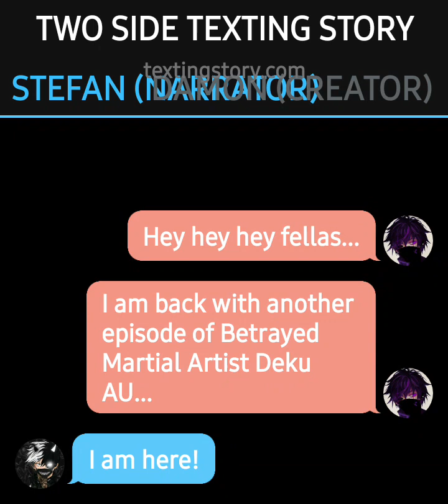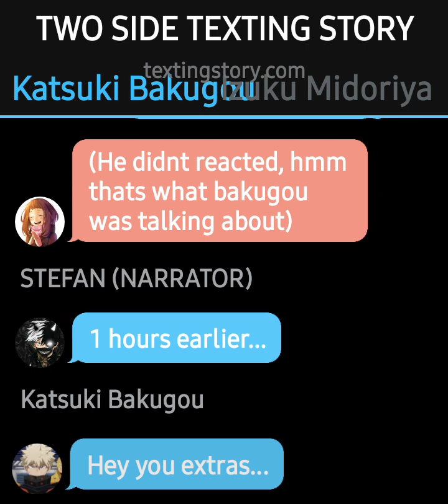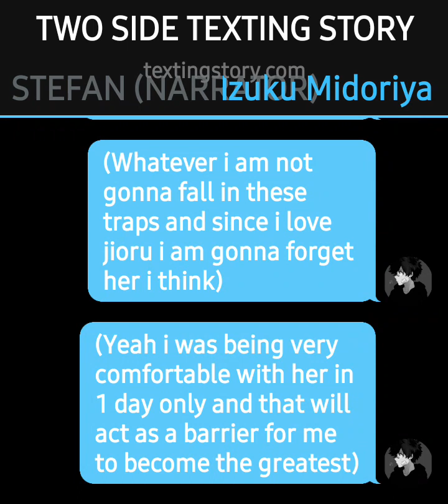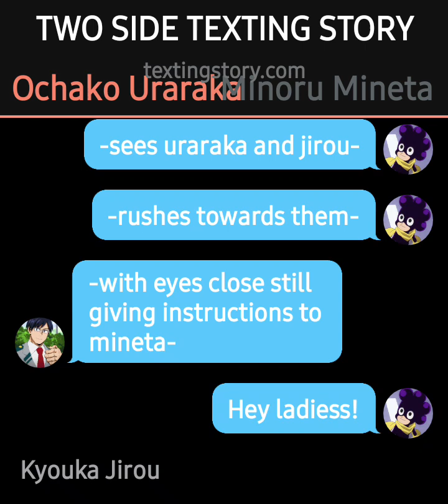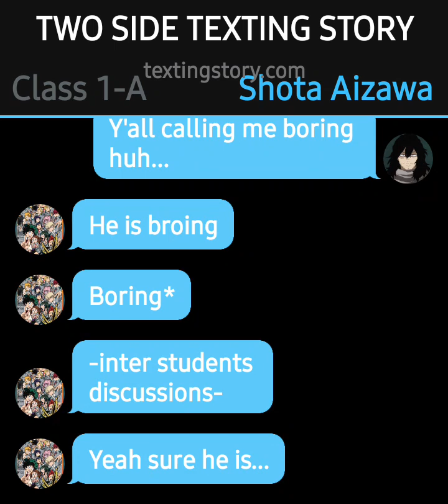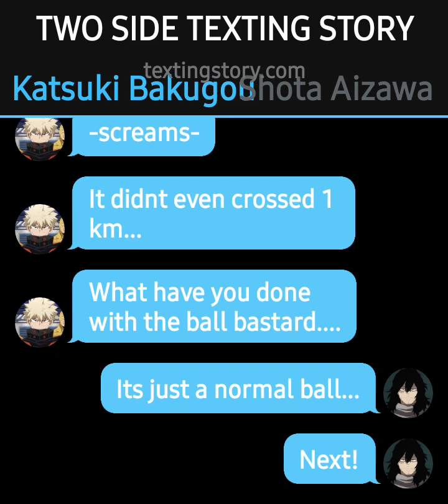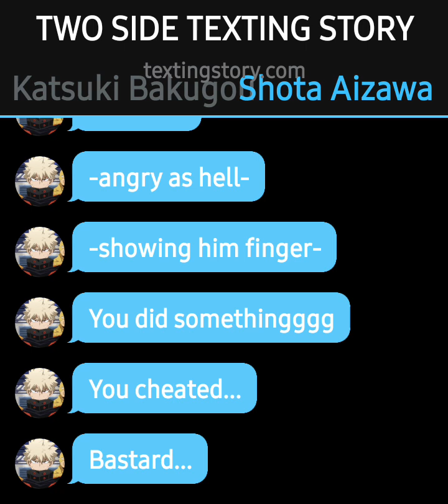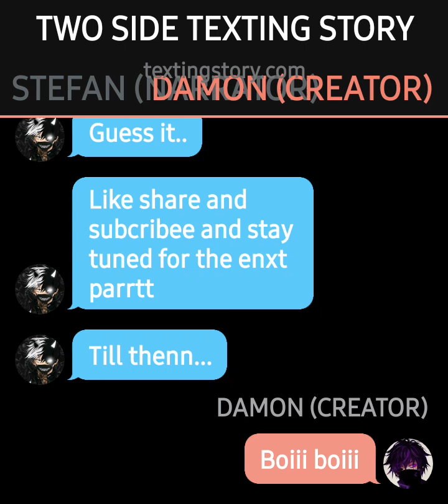Betrayed Martial Arts Deku AU part 4 (First Day of UA and Aizawa's test)(Mha/Bnha Texting story)